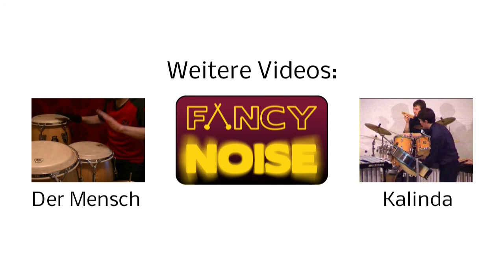36 Pieces Of Pie - Daniel Eisenhardt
A shoutout to fellow Nerds and Drummers alike: This composition for Djembé features the mathmatical constant Pi, at least the first 36 digits of it. The number is turned into rhythm and music in various different ways, visualized for your convenience. Enjoy, comment, and rate!